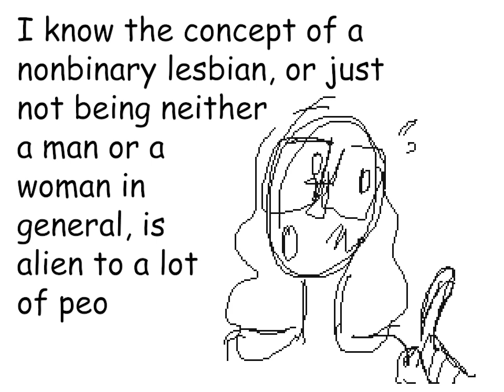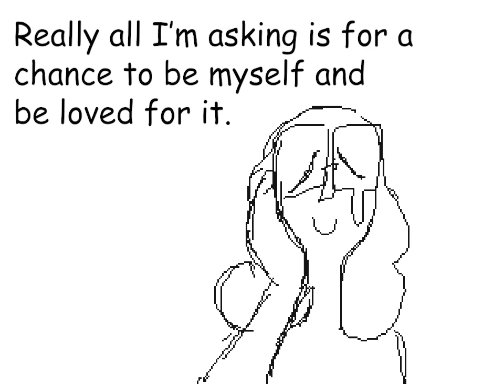"Sore Throat" a short flipnote animation (and message)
I made this animation on flipnote about having something stuck in your throat. Hope you like it!

I've been working on it since december 2019, and I made myself promise to show this to everyone I knew that was worth it once it was done. I was really scared of finishing it, and a lot of awful stuff happened to me in 2020, so the ending result was really delayed. I managed it though, it's a bit simple but, I think it's good for what it is. I hope you guys thought it was good too for my first upload in a whole year hahaha!

I'll leave a transcript for the video in the comments later in case you guys have trouble reading it but in case you didn't get it the whole thing is just me coming out as a nonbinary lesbian :P and asking to be referred to with they/them more often. I imagine some of you might have known or had a feeling about this already but, I never came out to a bunch of people and I wanted to you know? To explicitly ask to be seen as who I want to be seen and treated how I want to be treated. A lot of people had no clue and uh I guess the best way I figured out to communicate it was animating it ahahah.
This is a bit personal but, I haven't had a lot of good coming out experiences in the past. I am very afraid of going through some stuff again, so I was very afraid to talk about this. Animating how I felt helped though! And, I am like terrified of the reception I'll get from this but I'm very confident too.

I think the community I have around me is good, and I think after this I'm ready to start doing more stuff. It's been really rough but, I have a lot to show as an artist and person and I can't wait for the world to see it :]

I hope you guys enjoy what I have to share as an artist and respect me as a person, the very autistic nonbinary lesbian from brazil person that I am, because I am very nice and cool and those things make me who I am! And my art reflects who I am a lot! So! Yeah! There's a point here I'm not sure to finish it off ahhaha :'D

Here's to a better 2021, stay safe, respect trans people, respect people of color, respect disabled people, respect yourselves and violently disrespect cops and pedophiles.

XOXOXOXO

PS: thank you girlfriend @olmewe for the help editing this and editing the soundtrack s2